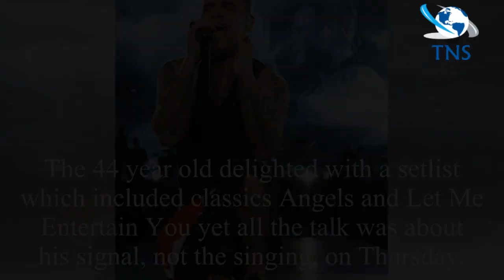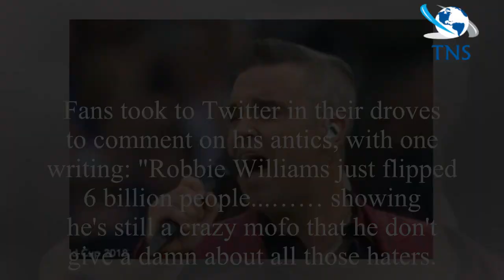World Cup: Robbie Williams SHOCKS as he flips finger a in rude gesture during song Rock DJ at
World Cup: Robbie Williams SHOCKS as he flips finger a in rude gesture during song Rock DJ at football event's Opening Ceremony
Robbie Williams turned the air blue at the FIFA 2018 World Cup before the action on the pitch had even began, flipping the finger at a cameraman as he opened the football event in Russia.